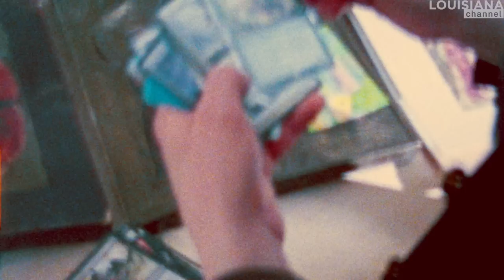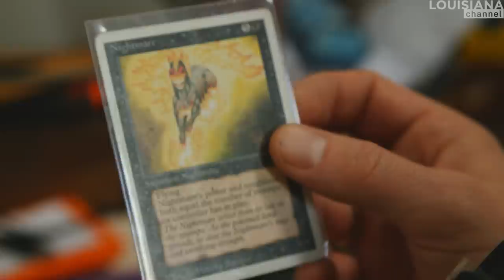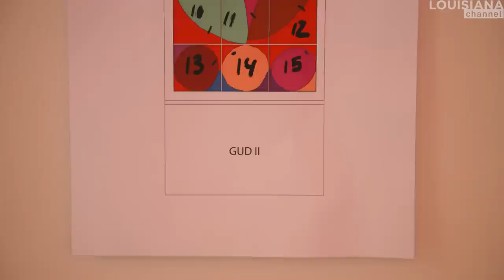Welcome to the Mystery | Artist Alexander Tovborg | Louisiana Channel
“Art contains the Mystery. It contains doubt. It contains believing. It contains sharing - being part of something.”

Alexander Tovborg is a Danish artist known for his monumental works that delve into themes of spirituality and faith. In a film documenting the process of constructing his extensive solo exhibition titled "The Church" at Kunsthal Charlottenborg, Tovborg explains how fantasy, mythology, and religion have shaped him as a person and as an artist.

As a child, Tovborg developed a deep love for folklore, storytelling, and fairy tales, which later expanded to include an interest in Magic cards and science fiction which became a prism through which he sought to understand himself and the world around him. Upon losing his father, a teenage Alexander Tovborg decided to become an artist and has since created art that reflects a persistent engagement with the universal quest for meaning.

As a painter, sculptor, and performance artist, Tovborg investigates how religious imagery and narratives shape the human condition. Layering symbolism and stories found in the Bible and other religious texts, Tovborg wants us to reflect upon what it is we believe in:

“What I’m doing is not a genius thing. I am not inventing anything at all. But I am using the tools that were given through art history to talk about the imagery: The power of the image, the power of the myth.”

The church as an institution and as a sacred space holds significant meaning for Tovborg. In the film, he visits the church where he was baptized and where his father's funeral took place. Through reflections on the architecture and mythology of the church, Tovborg invites the viewers to contemplate the role of art in their own spiritual quests.

Alexander Tovborg (b. 1983) graduated from The Royal Danish Academy of Art in 2010.
His works have been featured in galleries and institutions worldwide, including ARoS, Overgaden, and GL Strand in Denmark, State of Concept in Athen, Camden Art Centre in London, IMMA Museum of Modern Art in Dublin, and various public art commissions. His works are represented in the collections at the Moderna Museet in Stockholm, the Hammer Museum in Los Angeles, Kunsthalle Bremen, ARKEN in Ishøj, ARoS in Aarhus, and the Museum of Religious Art in Lemvig.

Alexander Tovborg was interviewed by Nanna Rebekka in his studio in Copenhagen and Jesuskirken in Valby, Denmark in April 2023.

Cinematographer: Philip Peng Rosenthal
Editor and produced by: Nanna Rebekka